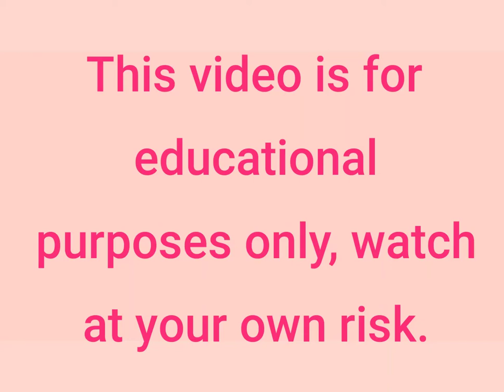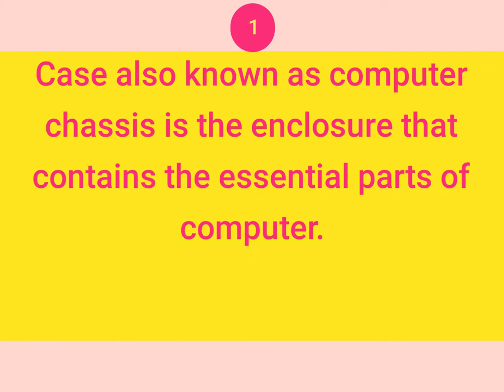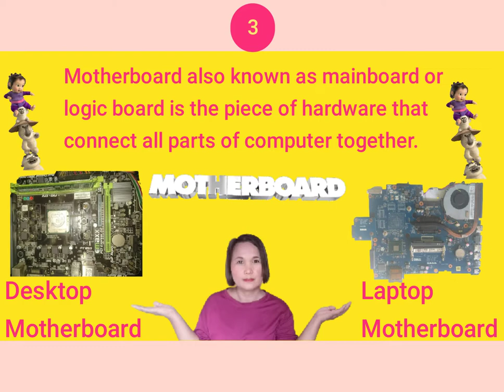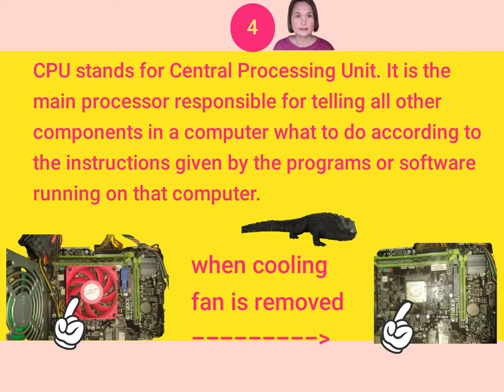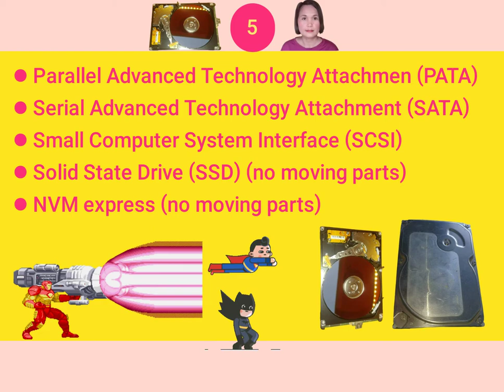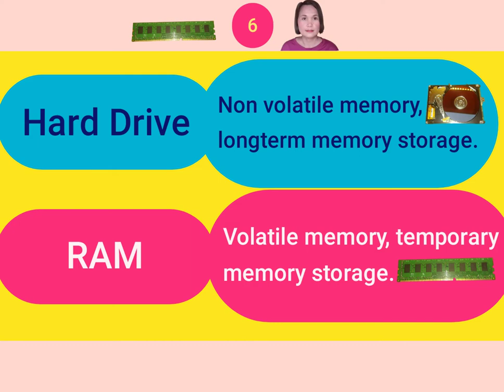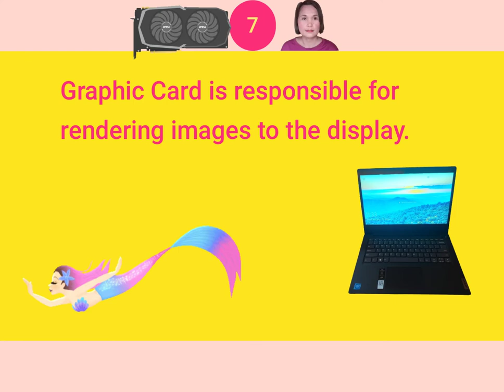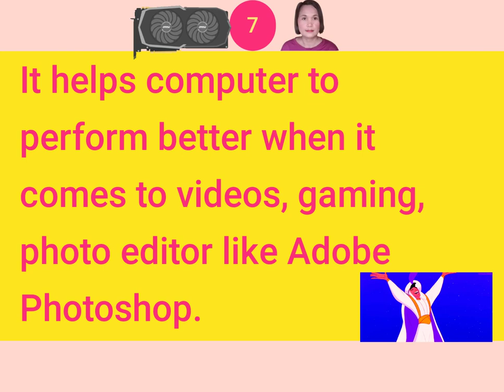Basic Computer Lesson Part 3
Hi knowledge champions welcome to VGK. I apologized for some microphone noise. I cannot afford to buy good mic for now. Hope this video may help.